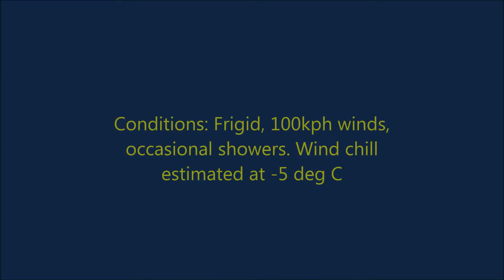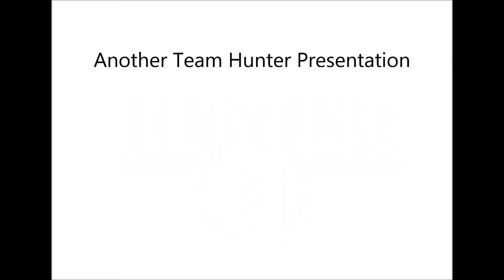All British Race Meeting @ Wakefield Park raceway. British, Sprite & MG Race 1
Steve Jones competes in his MG Midget at the 'All British' Race Meeting at Wakefield Park Raceway (near Goulburn in N.S.W. Australia) on Sunday 29th June 2014. This is race 1 of the British/ Sprite/ MG races.

Conditions are freezing cold and blowing a gale with regular drizzle showers. Why can't I get the engine warm?